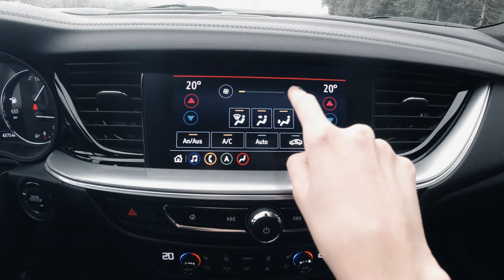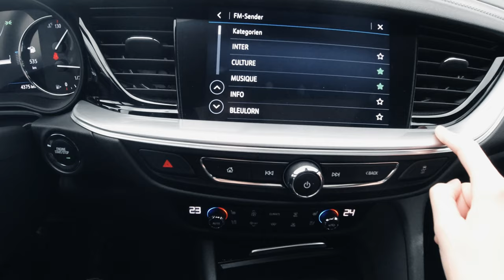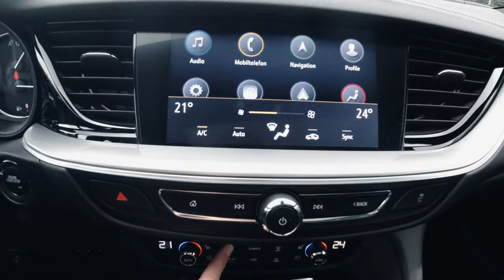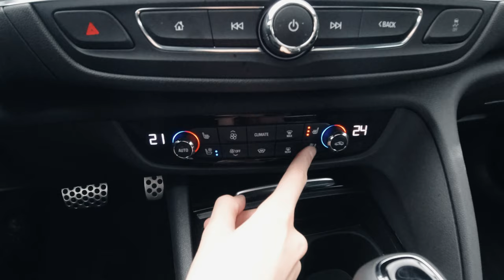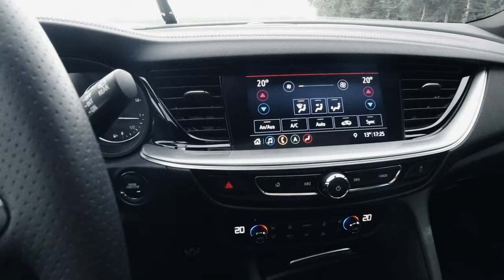OPEL INSIGNIA 2021 | MOVIA NEWS Luxembourg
Les 200ch propulsent l'Opel Insignia Sports Tourer de 0 à 100km/h en 7,9 secondes et lui permettent d'atteindre 233 km/h sur circuit. Nous devons également mentionner le couple moteur qui est très attractif : 350 nM. La boîte automatique du modèle testé a 9 vitesses.

L'expérience de conduite est caractérisée par la stabilité, la sportivité et le dynamisme. Elle est enrichie par des aides à la conduite innovantes, telles que l’alerte anticollision frontale avec détection des piétons et freinage d’urgence automatique, ainsi que l’assistance au maintien de la trajectoire.

Chapters
0:00 Présentation
2:09 L'écran central: 2:09:12
6:11 Commandes volant